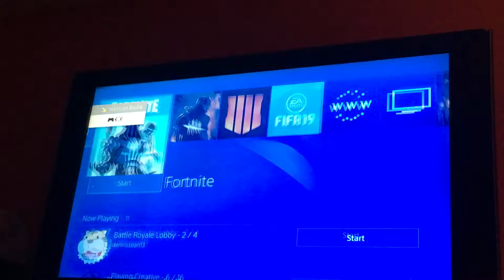Fortnite the big event!!! Part 2